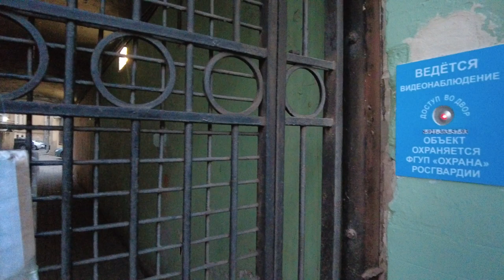St Petersburg, Russia. Walk through amazing courtyards / 2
Walking tour of the old, amazing courtyards in St. Petersburg Russia.
The most unexpected miracles lurk in the secluded courtyards of St. Petersburg: mosaics made of pieces of colored glass, fairy-tale characters and ancient gods. We tell you where a fairy tale comes to life in the old courtyards of St. Petersburg and an indescribable atmosphere of magic reigns.
The walking tour of the old courtyards was filmed in the area of Ligovsky Prospekt, not far from the Obvodny Canal of St. Petersburg.

✔️ OTHER FILMS
AMAZING COURTYARDS